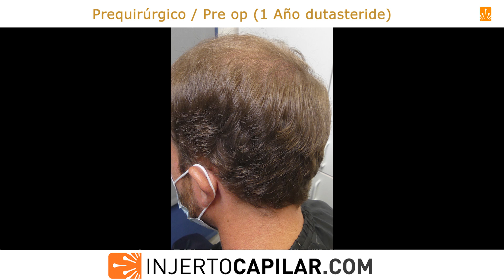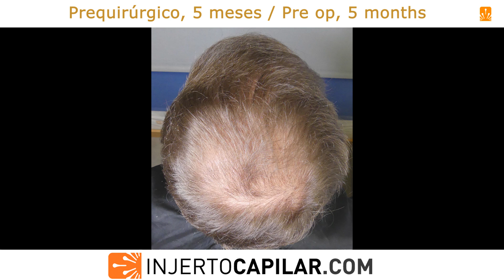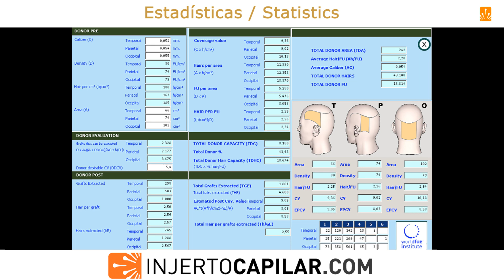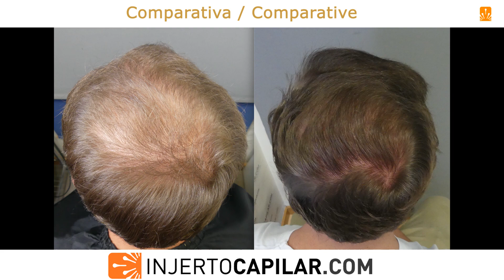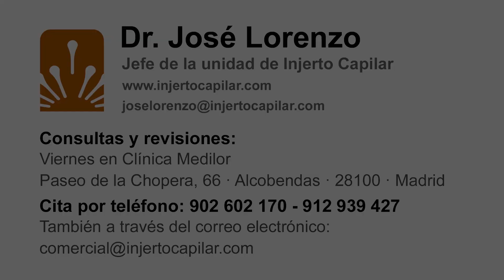5702FUE Grafts. NW V with 25 yo. Aggressive alopecia. 5 months 2nd HT. Injertocapilar.com. 2695/2021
. Paciente de 25 años visto por primera vez a principios de 2021. Actualmente NW V, aunque marca una alopecia avanzada NW VI-VII.
Su alopecia empezó a ser notoria con 19 años y su dermatólogo le indicó finasteride hace solo un año.
Interrogado sobre su estabilidad nos comenta que ha seguido perdiendo cobertura a pesar del tratamiento, por lo que cambiamos a finas/dutas alterno y controlamos por consultorio a los 6 meses y al año hasta estar convencidos de que su patrón no ha aumentado en dicho año.
Una vez estabilizado, proponemos esetrategia en 2 cirugías y 5.5k grafts aprox.

A los 5 meses, nuevamente en quirófano para su segunda intervención, con buena cobertura (crecimiento temprano), en frontal.

- Parietal: 74 UF/cm2; 167 pelos/cm2; 2,26 pelos/UF; CV de 9,02.

Se realiza extracción de 1801 grafts (4601 pelos), a 2,55 pelos/grafts, para restaurar 72 cm2 de coronilla
(23-35 grafts/cm2). Punch de 0.9 mm.
Se comparte su resultado a 10 meses de su primera cirugía y 5 de su segunda cirugía. Buena evolución hasta el momento.
También se presentan sus videos con pelo rasurado previo a su segunda intervención (Survival Rate del 90%).

This 25-year-old patient have seen for the first time in early 2021.
Currently NW V, although it shows advanced alopecia NW VI-VII.
His alopecia began to be noticeable when he was 19 years old and his dermatologist prescribed finasteride only a year ago.
Questioned about his stability, he told us that he has continued to lose coverage despite the treatment, so we switched to alternate finas / dutas and checked by the office at 6 months and 12 months until we were convinced that his pattern had not increased in said year.
Once stabilized, we propose a strategy in 2 surgeries and 5.5k grafts approx.
Donor:

- Temporal: 52 μm ; 80 FU/cm2; 178 hairs/cm2; 2.23 hairs/FU; CV of 9.26.
- Parietal: 54 μm; 91 FU/cm2; 215 hairs/cm2; 2.36 hairs/FU; CV of 11.61.
- Occipital: 55 μm; 87 FU/cm2; 214 hairs/cm2; 2.46 hairs/FU; CV of 11.77.
We extracted 3,901 grafts 9,561 hairs) to restore 114 cm2 in the frontal area (34-40 grafts/cm2) at average of 2.45 hairs per graft. Punch: 0,85 mm.
At 5 months, again in the operating room for his second procedure, with good coverage (early growth), in the area of his 1st procedure.
Donor:
- Temporal: 80 FU/cm2; 180 hairs/cm2; 2.25 hairs/FU; CV of 9.36.

- Parietal:  74 FU/cm2; 167 hairs/cm2; 2.26 hairs/FU; CV of 9.02.
- Occipital: 79 FU/cm2; 185 hairs/cm2; 2.34 hairs/FU; CV of 10.18.

We extracted 1,801 grafts ( 4,601 hairs) to restore 72 cm2 in the crown area (23-35 grafts/cm2) at average of 2.55 hairs per graft. Punch: 0,9 mm.
His early outcome is shared at 10 months after his 1st surgery and 5 after his 2nd surgery. Good evolution so far.
His videos with shaved hair prior to his 2nd surgery (90% Survival Rate) are also presented.